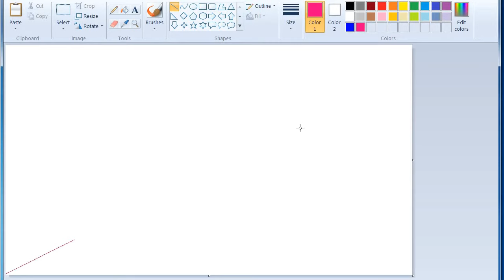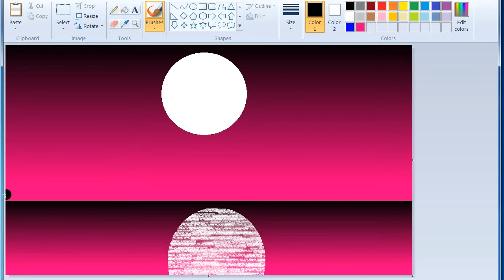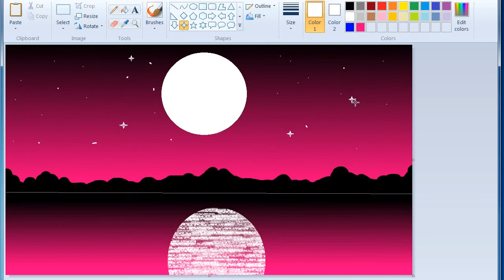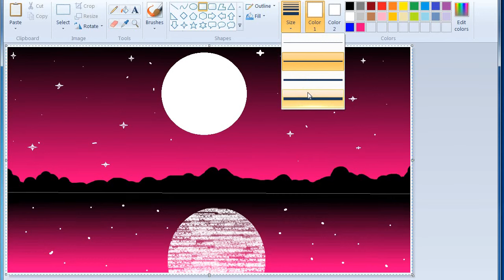How To Paint In Computer | microsoft paint tutorial | ms paint | computer drawing | scenery drawing